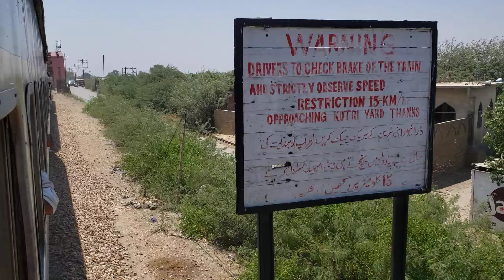Luxurious Train Green Line Express Skipping Kotri Railway Station and Indus River Bridge | PR